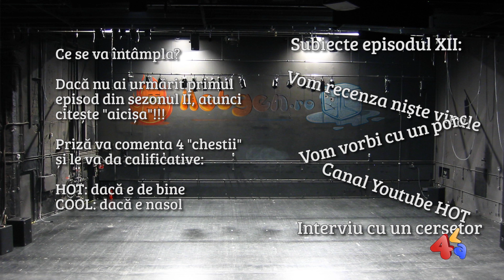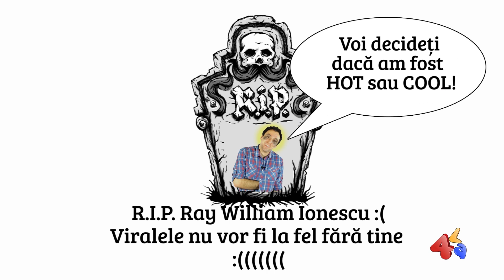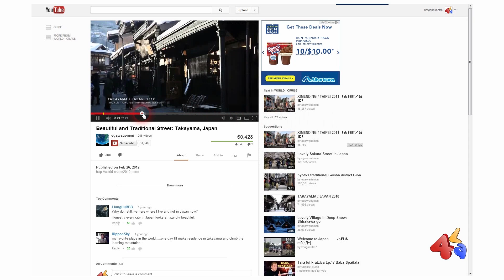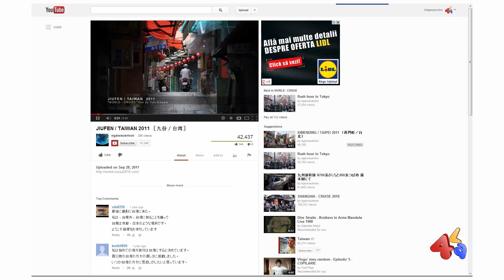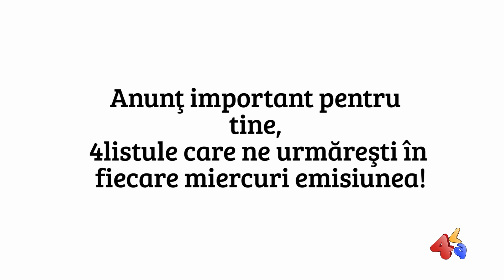4la romana - Episodul 12 - Ray William Ionescu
ATENTIE!!! AVEM O PAGINA NOUA DE FACEBOOK

Nu uita sa raspunzi la intrebarea saptamanii: "Ai recomandat prietenilor tai emisiunea 4la romana?"